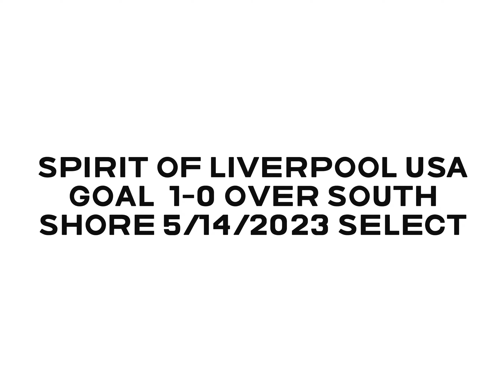Just the Goal! Spirit of Liverpool USA 1-0 over South Shore Select 5/14/2023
Maya Benoit with the steal to Casey Beauregard who finds Molly Kelly who assists Macie Bolton for the Goal.  Which ended up being the Game Winner.